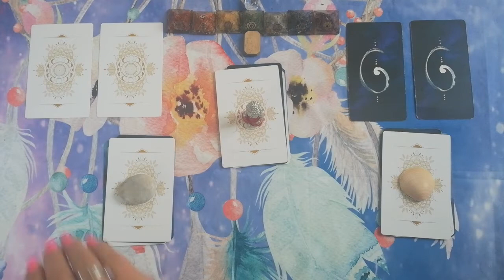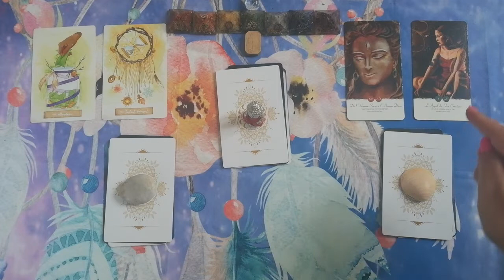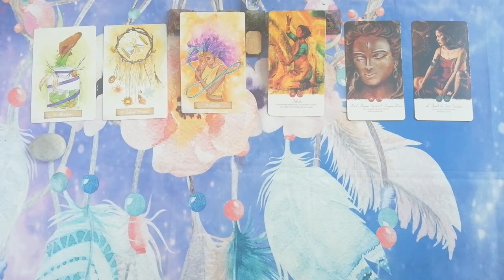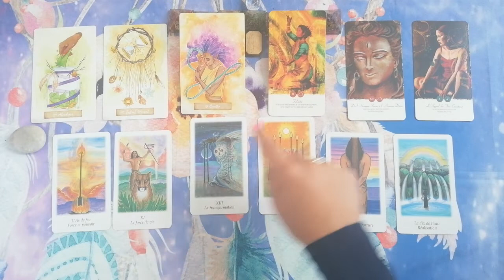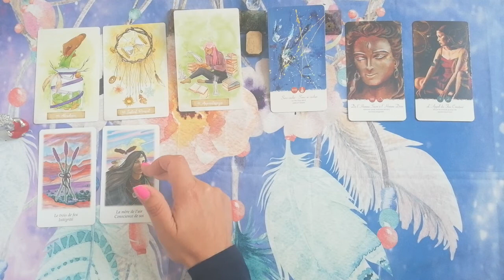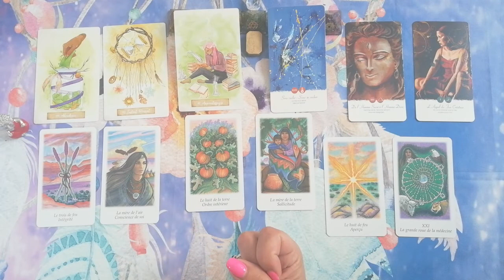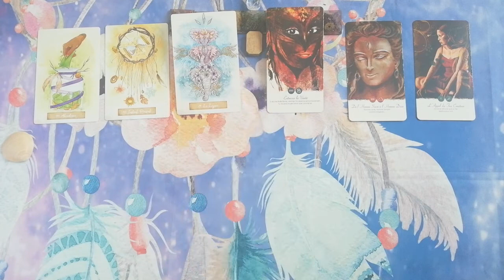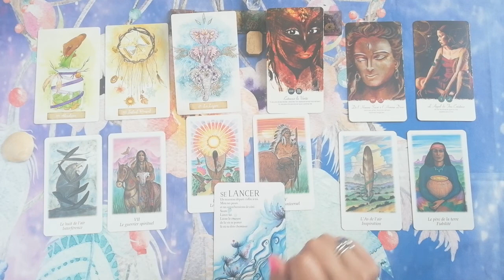Énergies du 5 au 11 juillet